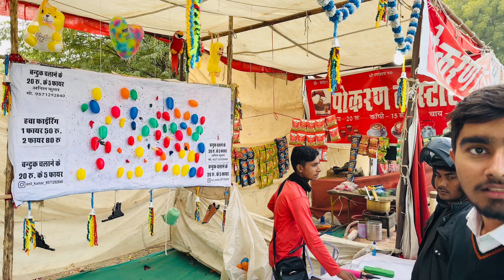My First Vlog 🥶 - Gaming iCON